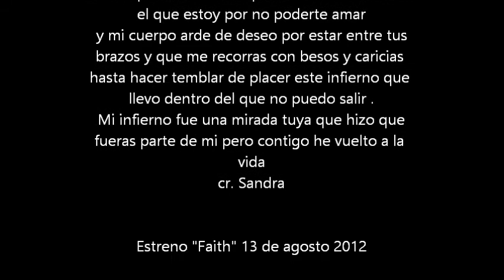Faith Lee Min Ho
1st Anniversary In his summary of Images with Lee min ho in the historical drama "Faith"
Character : General Choi Young
Actor : Lee Min Ho
cr: Images of owner
Hope you like it !!!- Minoz Noonas Forever